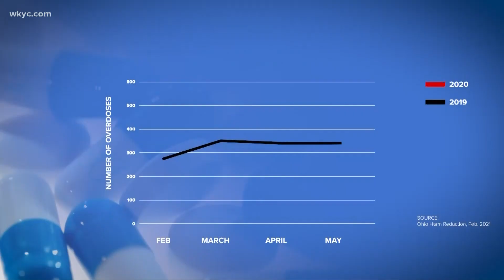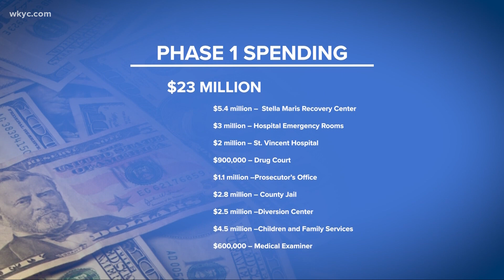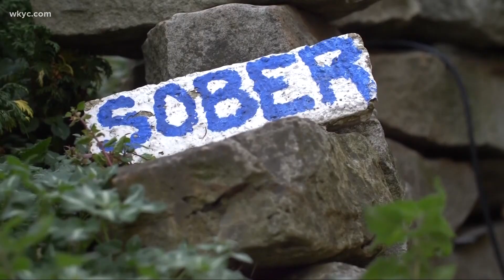How money is being spent in Cuyahoga County for opioid addiction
Overdose deaths spiked to record levels last year, reversing a downward trend. Mark Naymik investigates how money from a settlement is is being spent to fight them.